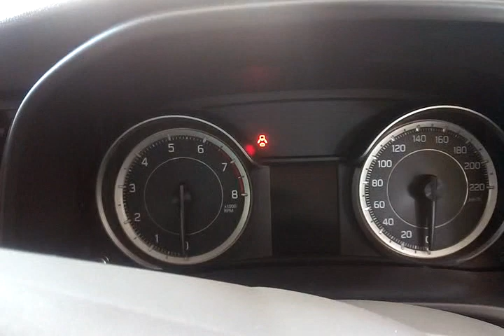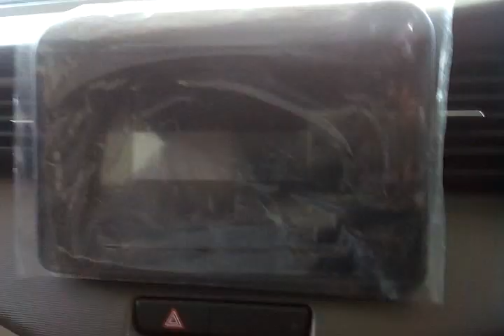Suzuki Ertiga GL 1.5 M/T (2018) Review Indonesia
Review All New Ertiga GL M/T (2018)

Address : Jl. Setiabudi No. 78 Bandung, Jawa Barat